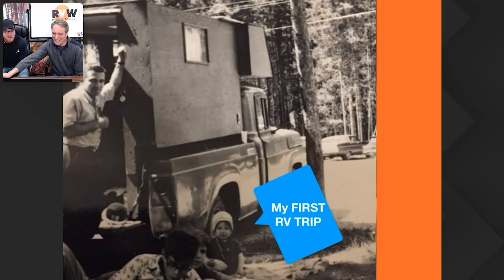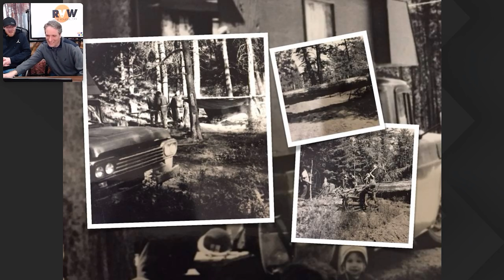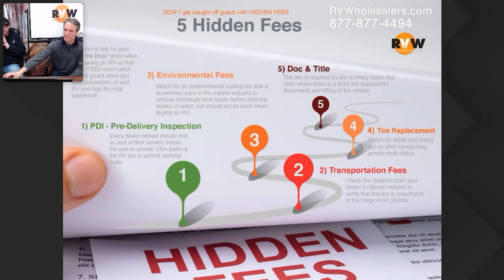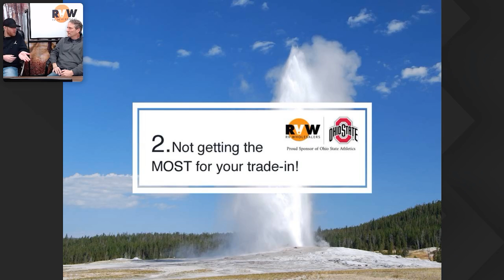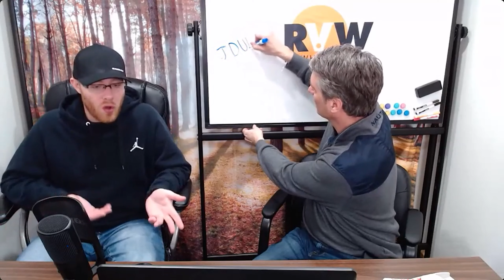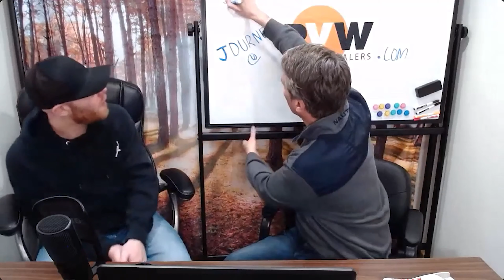February 18 Webinar - 5 Big Buying Mistakes You Can Avoid When Shopping For An RV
Join our host Tim Richardson and RV expert Josh Durnell as they discuss the current RV industry and how to navigate it in our latest webinar! Learn about common dishonest business practices, warranty coverage, and more!

Intro - 00:00
Welcome, Background - 00:13
1. Not Asking For The "Out The Door" Price - 08:08
2. Not Getting The Most For Your Trade - 31:30
3. Not Understanding Terms on RV Financing - 42:45
4. Not Knowing The Big Dealer Financing Secret -  43:20
5. Not Checking Out Service and Wait Times - 01:23:40

Is your RV in need of Service?